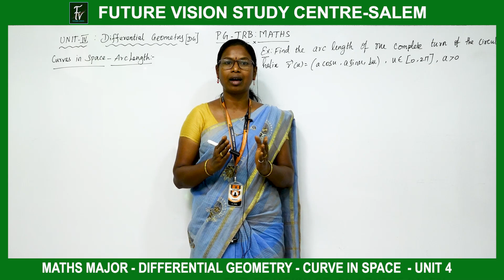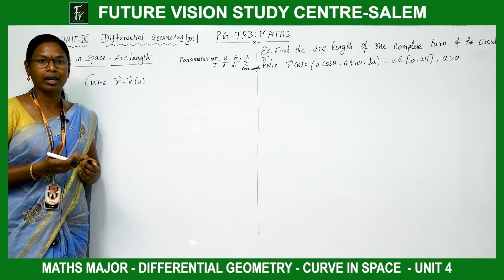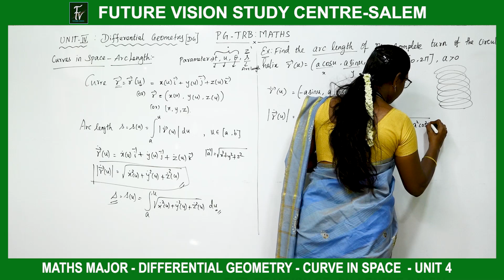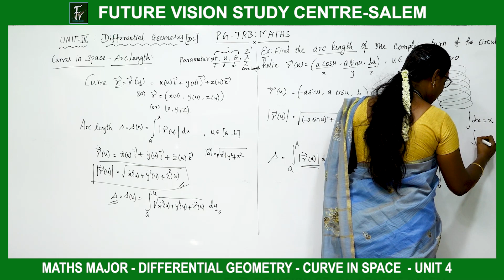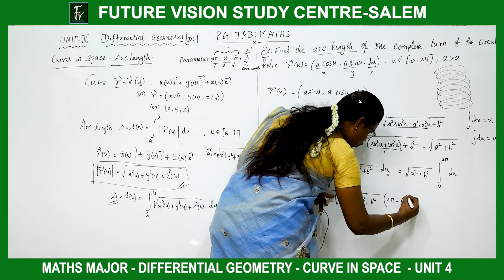DIFFERENTIAL GEOMETRY - CURVE IN SPACE - UNIT 4 - PG TRB - MATHS MAJOR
PG TRB MATHS : BATCH NO - 6  - புதிய ஆன்லைன் வகுப்புகள் ஆரம்பம்.

FREE STUDY MATERIALS வழங்கப்படும். தினசரி தேர்வுகள் நடைபெறும்